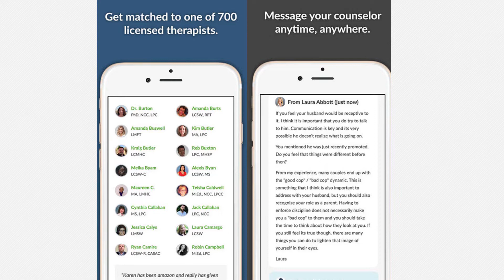Wesam's World #73 - Guys Night 5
On episode #73, Wesam is joined by the guys for another rousing installment of GUY’S NIGHT! We discuss audition stories, we play the spice challenge with a twist, worst accent loses, Wesam gets deep and we get a surprise guest in RICHARD BIN LADEN and more...Enjoy!